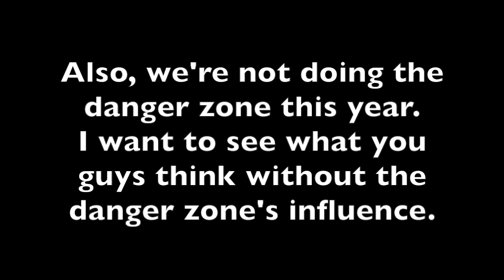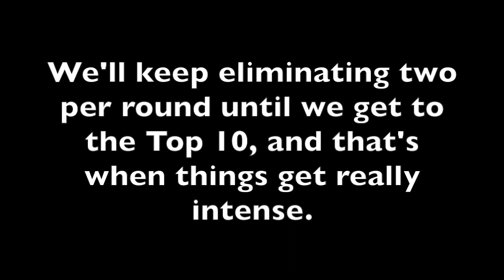The New Ultimate Escape the Night Saddest Deaths Tournament (Round 1)